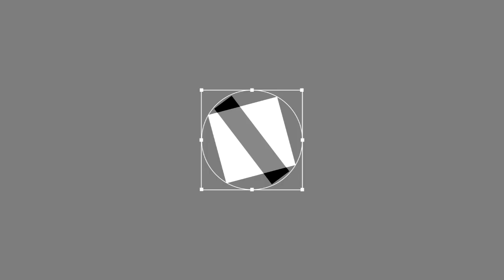ESO PVP Stamina Nightblade 1vX/2vX FT. Vretta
Still not playing properly until December 4th but me and vretta went into pvp with the logic if we don't die we wont be put in load screens ;)